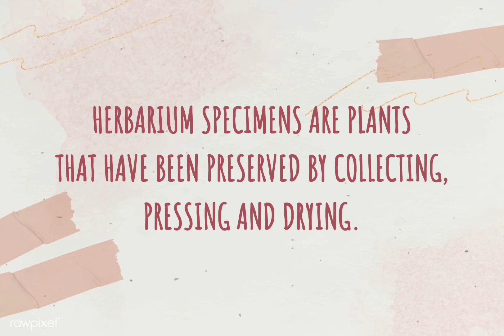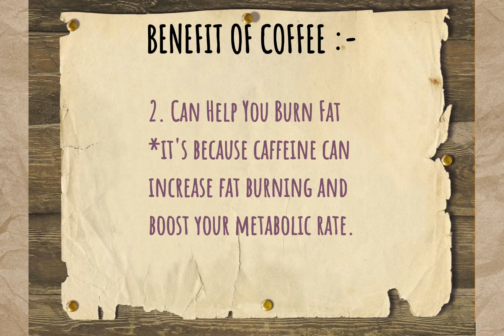Herbarium by F.Insyirah 5UPSI